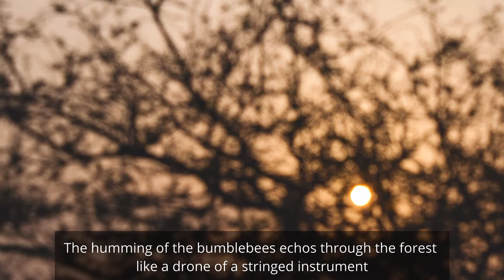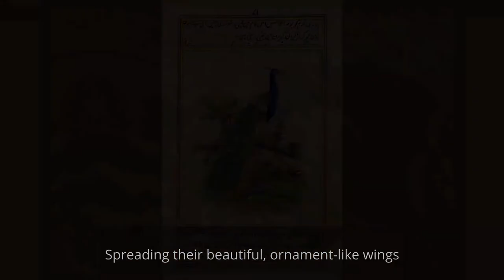Music in Valmiki's Ramayana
Description of music in nature, in Valmiki's Ramayana
Composed by Dr Subhadra Desai
Audio processed by Nandit Desai